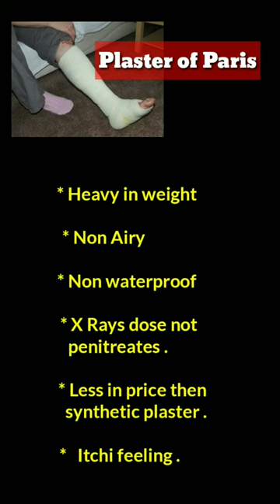Requested video | fracture vlog |Synthetic plaster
Requested Video | Synthetic Colourful Plaster| Ankle Fracture